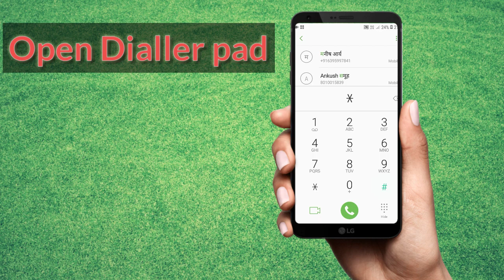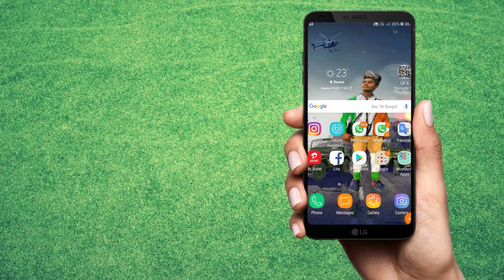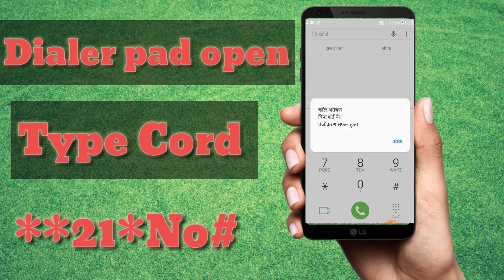Keypad and android phone Secret codes// All Mobile Secret Codes/Tachnology Go,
Keypad and android phone Secret codes// All Mobile Secret Codes.

Hi Friend My Name is Deepak, You Waching Technology Go.

About This Vedo-

In This Video, I have given you the most important 3 Secret code Which canprove to be very effective in your life. And if you use a phone then it is very important for you to Know the Three code if friends look good Then Just like the video you like.